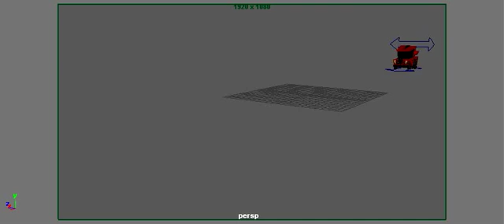Intro to Autodesk Maya: Animation Part 1 - Using Rigs